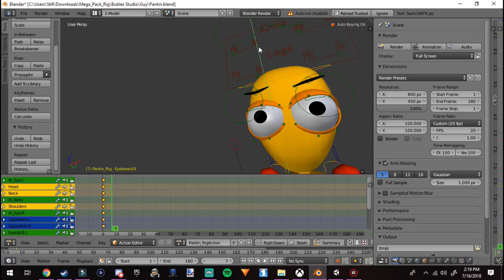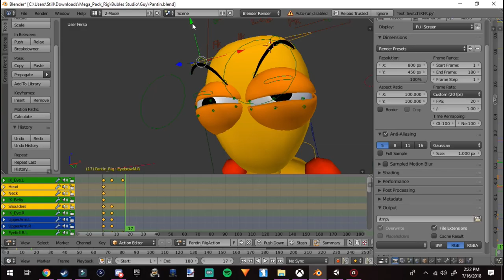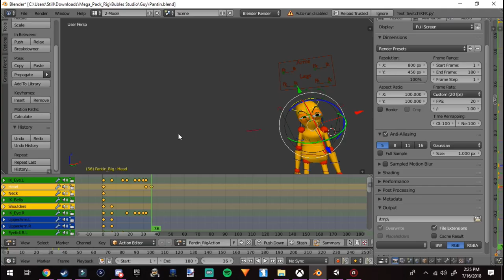Blender Animation Test - Speed Animation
Poser11 (Mostly Poser)
MMA//MikuMikuDanceE
Cinema 4d

Editing
Filmora Wondershare

"Who's your inspiration?" Monty Oum (Creator of RWBY and previous head animator of Rooster Teeth)

"Why do you animate?" Because it's a lot of fun, and it's a way to express myself.